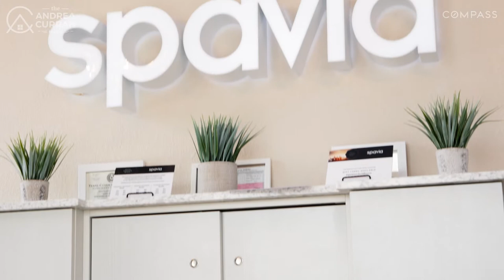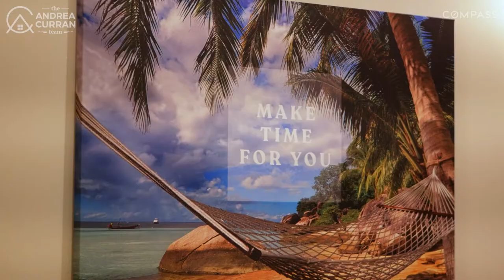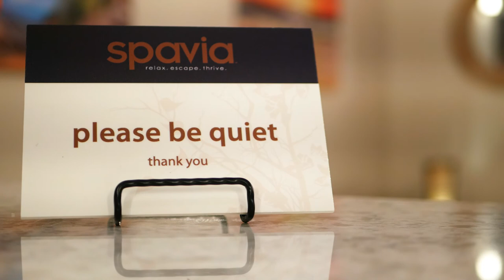Cypress Texas Local Business Spotlight - Spavia Day Spa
As longtime Cypress resident Kim Gillihan has watched her community of Fairfield grow over the years, she's often caught herself wondering what type of business she could open that would feel like an asset to friends and neighbors. Already working in the wellness industry, a spa felt like a great fit. Her new spa, Spavia, is the first of its kind in the greater Houston area, and it has so much to offer! From skincare and facials to massage therapy and body wraps, and so much more. There's something for everyone at Spavia. You can also gather a group for a "Spalebration" in a private retreat room, and there are even options for men!

We're so lucky to have such a wonderful place for self care, relaxation, and more right here in Cypress.